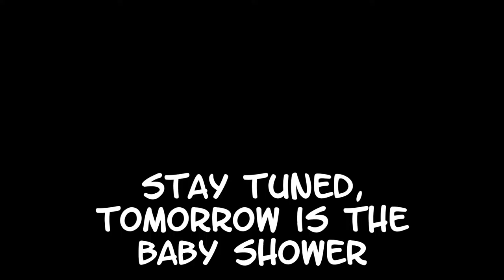Day in the Life of Facility Maintenance V27 It's A Deal!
December is turning out to be a very exciting month. Me and Jaggi come to an agreement and make plans for the Weekend. Looking ahead, I have a Baby Shower tomorrow that I have to setup for.